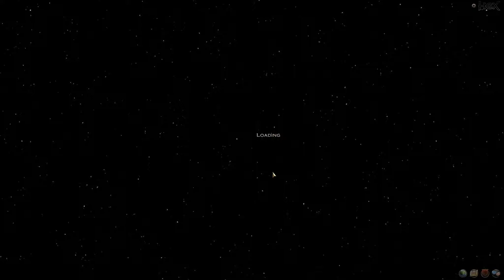Hex Shards of Fate Gameplay Elf Mage Campaign Part 21 Firebreathing Wormoid